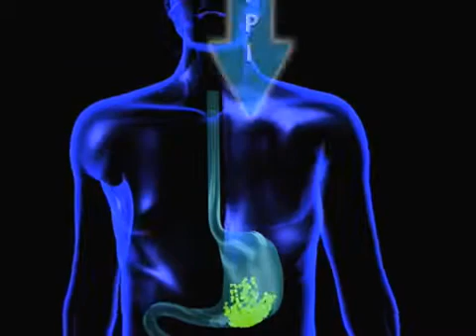Lưu ý khi sử dụng thuốc ức chế bơm Proton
NGUY CƠ GÃY XƯƠNG LIÊN QUAN ĐẾN VIỆC SỬ DỤNG CÁC THUỐC ỨC CHẾ BƠM PROTON

Ngày 4/4/2013, Cơ quan Quản lý Y tế Canada cảnh báo cán bộ y tế và bệnh nhân về nguy cơ gãy xương liên quan đến sử dụng các thuốc ức chế bơm proton (PPI).

Một số nghiên cứu dịch tễ cho thấy việc sử dụng PPI làm tăng nhẹ nguy cơ gãy xương đùi, cổ tay và cột sống liên quan đến loãng xương. Nguy cơ gãy xương cao hơn ở những bệnh nhân dùng thuốc nhiều lần trong ngày và sử dụng thuốc kéo dài trên một năm. Một số yếu tố nguy cơ khác gây loãng xương như tuổi, giới và tình trạng bệnh của bệnh nhân có thể làm tăng nguy cơ gãy xương.

Cán bộ y tế nên cân nhắc sử dụng mức liều thấp nhất có hiệu quả và thời gian điều trị ngắn nhất phù hợp với tình trạng của bệnh nhân. Bệnh nhân có các yếu tố nguy cơ gây loãng xương cần được giám sát chặt chẽ khi sử dụng PPI.

Ngày 25/5/2010, Cơ quan Quản lý Dược phẩm và Thực phẩm Hoa Kỳ (FDA) và ngày 20/4/2012, Cơ quan Quản lý Dược phẩm Anh (MHRA) cũng đưa ra cảnh báo tương tự với cán bộ y tế và bệnh nhân. Các Cơ quan Quản lý Dược phẩm này đều yêu cầu nhà sản xuất của các thuốc PPI sửa đổi thông tin trong tờ hướng dẫn sử dụng để cập nhật nguy cơ gãy xương liên quan đến việc sử dụng PPI.